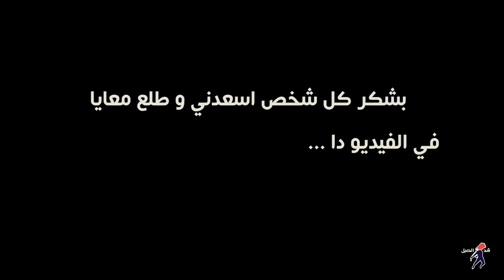لقاء مع جمهور الراب المصري - الناس دي بتفكر ازي!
اخر حفلة لـ مروان  بابلو و ابيوسف

*حدث في مثل هذا اليوم*

في  المنارة حفلة ميوزك بلانت music planet 22/11/2019